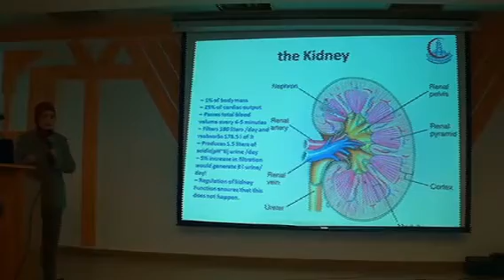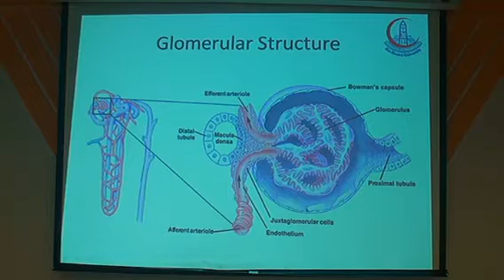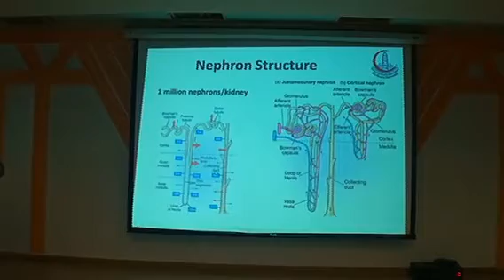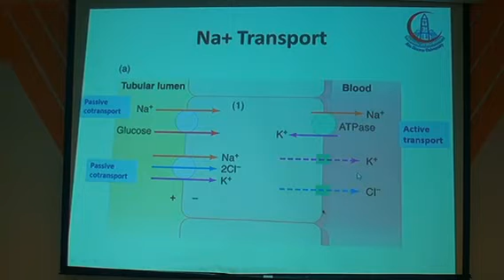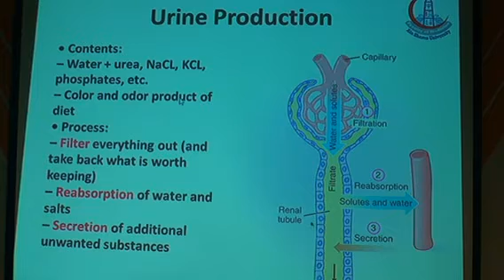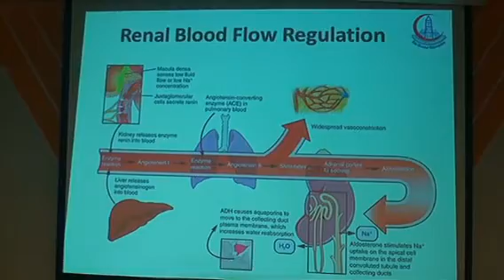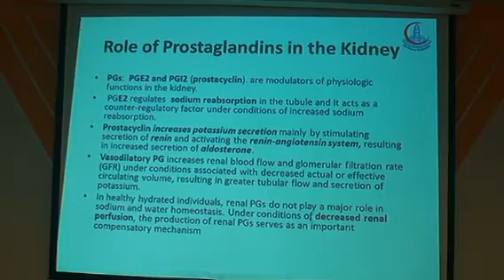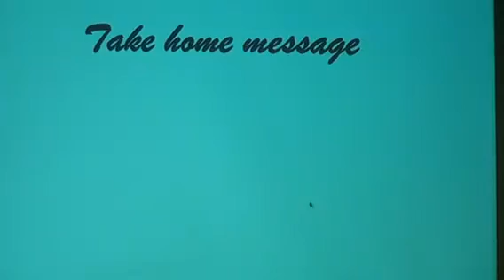Physiology of Kidney functions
Prof. Dr. Nadia Kamel
Professor of Rheumatology & Rehabilitation